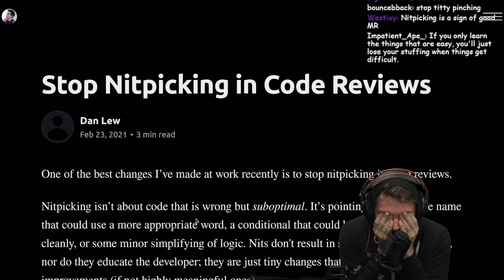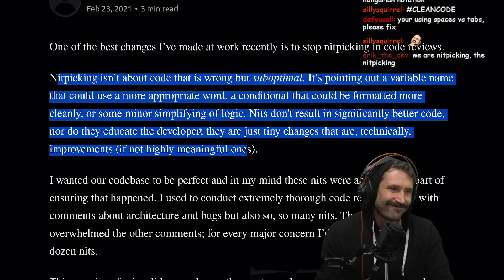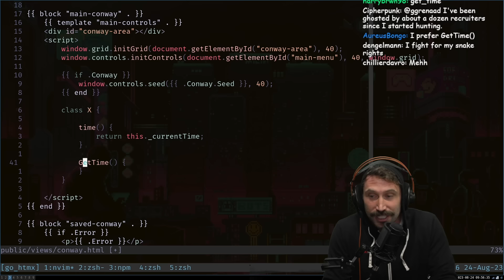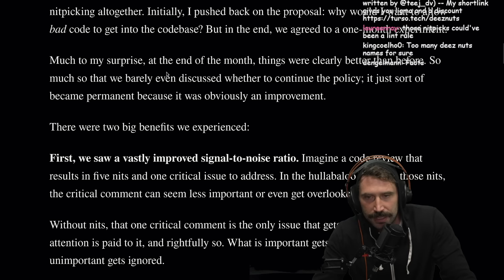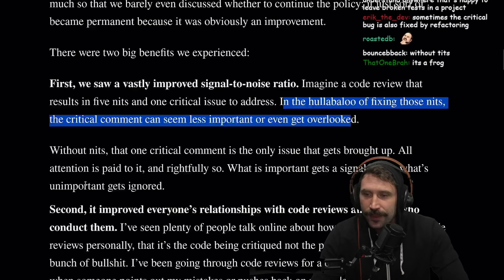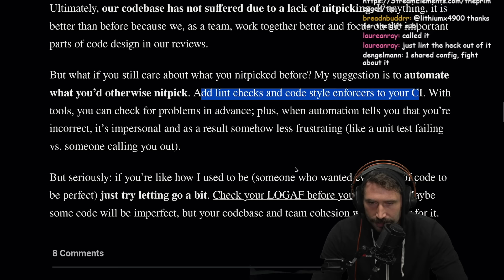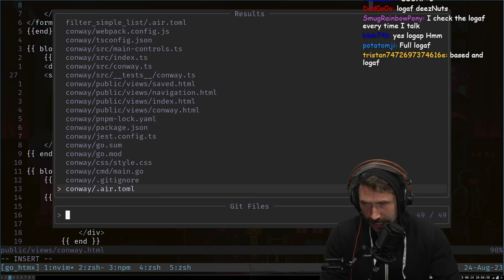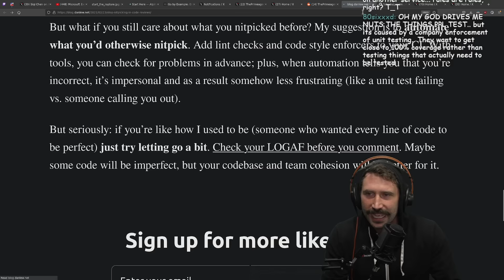STOP Nit Picking In Code Reviews